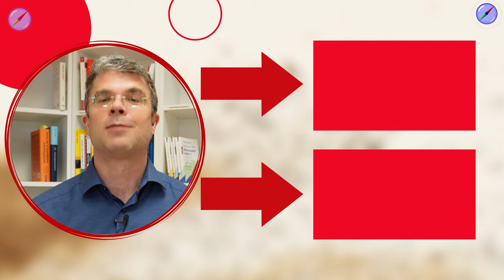Herzlich willkommen, hier gibt's Prozessmanagement und vieles mehr...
Manchmal sind Prozessmanagement, Lean Management, Digitalisierung etc. sehr abstrakt und verwirrend. Wo soll ich im eigenen Unternehmen starten und wie geht es dann genau weiter?
Antworten auf diese Fragen finden Sie im Video und auf meinem Kanal.

🚩 ▬ Inhaltsübersicht ▬▬▬▬▬▬▬▬▬▬▬▬ 🚩
00:00 Start
00:40 Darum geht's auf diesem Kanal
00:56 Ihr leichter Einstieg
01:16 So oft gibt's Neues
02:26 Screenrecording bei Software-Beispielen

Da ich nicht nur Unternehmensberater bin, sondern als Familienmensch, Blogbetreiber und Arbeitgeber für bessere Strukturen kämpfe, stelle ich hier meine Kenntnisse allen Interessierten zur Verfügung! Auf meinen Kanal und Blog teile ich mein Wissen mit Selbstständigen, Unternehmern, Handwerkern und allen Neugierigen über die großen Themen Unternehmensführung, Organisation, Controlling und Digitalisierung. Ich bin Business Prozess Consultant deutsch aus Leidenschaft!